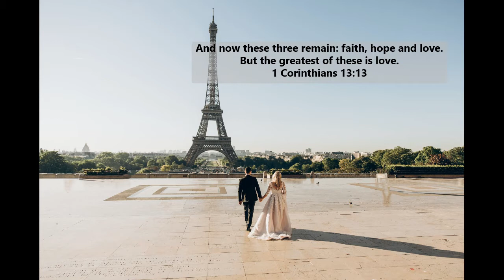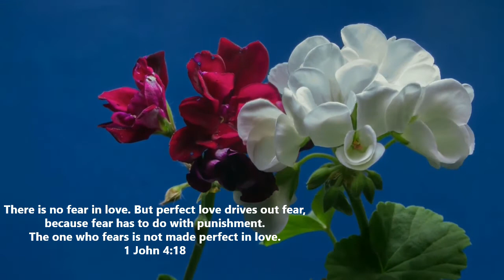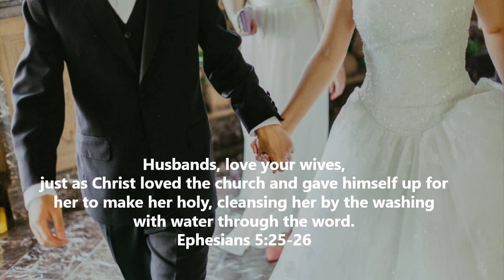Ikaw at Ako (You and Me) l love song l Instrumental l Love moments l Relaxing music